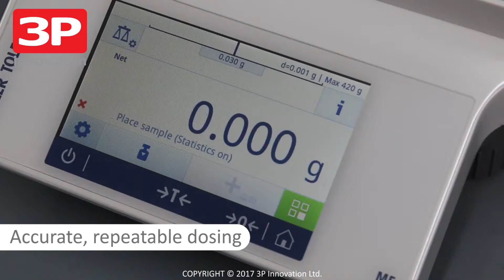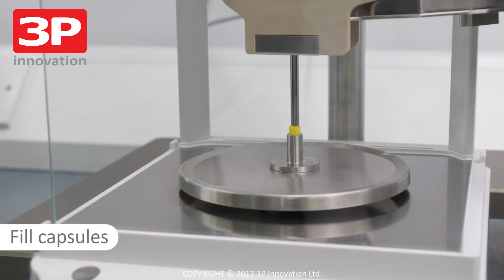VF1 Vibratory Feeder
3P's VF1 Vibratory Powder Feeder has been developed to manually dose free-flowing powders into capsules, vials, devices or processes under GMP conditions including sterile environments.

3P is a successful engineering and automation company, helping multi-national customers to develop, produce and commercialise new products.  We specialise in powder filling and micro-dosing for inhalation capsules, blisters, discs, reservoirs and other special device formats.  We also specialise in design and development of equipment for assembly automation and test automation for a wide range of inhalers, parenteral and diagnostics devices.